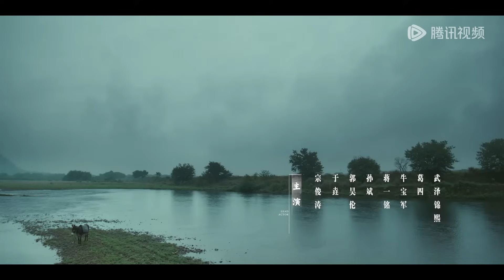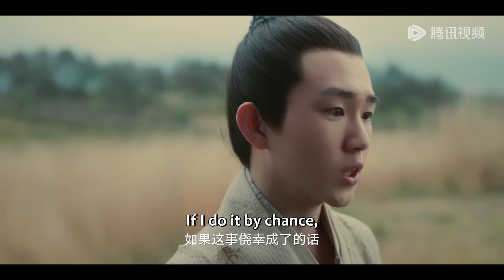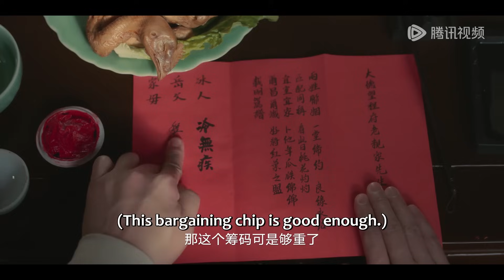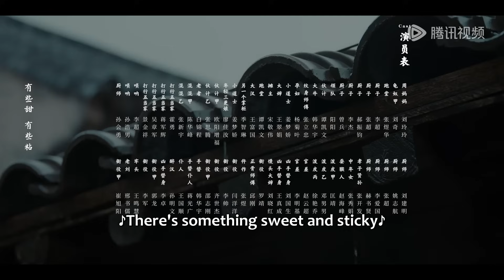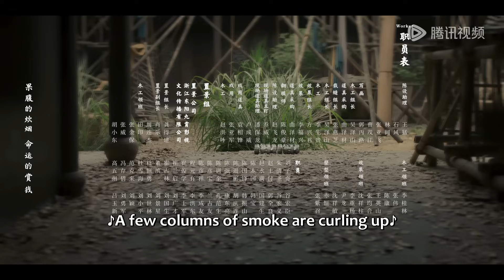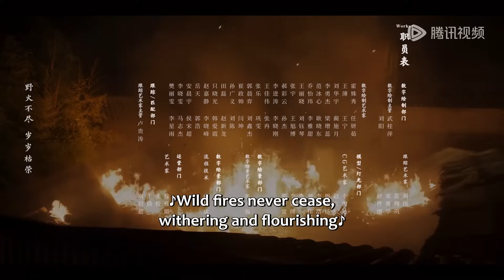ENG SUB【繁城之下 Ripe Town】EP10 | 陆直计划谋害陆远暴继承家产 | 主演：白宇帆、宁理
明朝万历三十七年，江南蠹县县城，接连发生凶案，死者身份各异，彼此毫无关联，尸体被布置成离奇的姿势，每个案发现场都留有一句话。作为第一个受害者的徒弟，小捕快曲三更协同小伙伴展开调查，随着调查的深入，三教九流、士农工商各色人等纷纷登场，迷雾重重之中，十年前的一宗旧案浮上水面。究竟凶手会是何人，又有怎样的目的？
☞主演：白宇帆 宁理 向涵之 刘怡潼